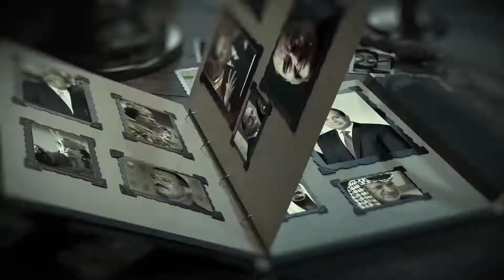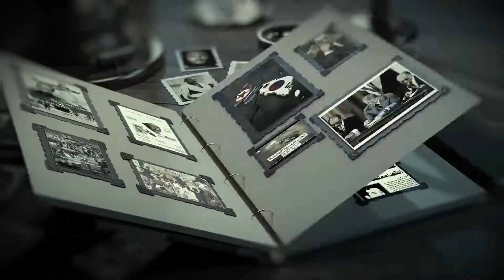الفنان خالد العراقي يشهد بشهادة حق بحق الرئيس صدام حسين وابنه عدي